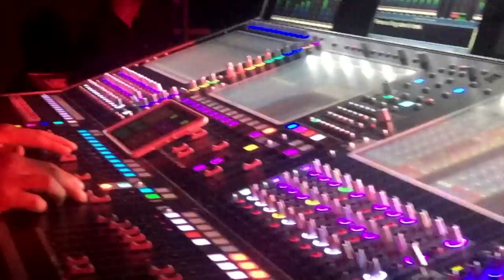Jean-Michel Jarre Live 2019 (Various Locations)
JEAN-MICHEL JARRE has been one of the pioneering forces throughout the electronic music scene over the last five decades, having originally made his name in the 1970s for his critically acclaimed album OXYGENE. JARRE's legendary concerts have attracted Guinness Record-breaking audiences, with his live shows, often, if not always, taking place in some of the most extraordinary settings worldwide. He was the first western musician ever to be invited to perform in post-Mao China, and has also played the likes of the Great Pyramids in Egypt, The Sahara Desert and The Eiffel Tower, in addition to perhaps his most famous performance ever, where he played to a record 3.5 million people in Moscow. All in all, JARRE has held Guinness World Records for the largest live audiences over the continents not withstanding his memorable one-off city-scale concert in Houston in 1986 for NASA's 25th Anniversary and in a moving commemoration of the Challenger Mission to which over 1.3 million people gathered to share this groundbreaking show at the foot of Houston's skyline. This video showcases a variety of moments from his 2019 Electronica World Tour.
Track: ZERO GRAVITY remix live version